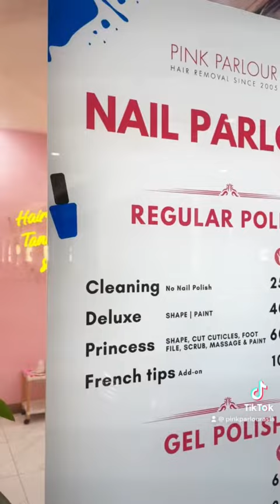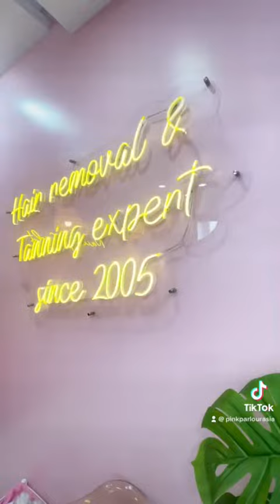How to find Pink Parlour Festival Mall Branch! | Hair Removal Waxing & IPL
Upper Ground Floor, FCC Alabang Zapote Road Muntinlupa City

Festival Mall